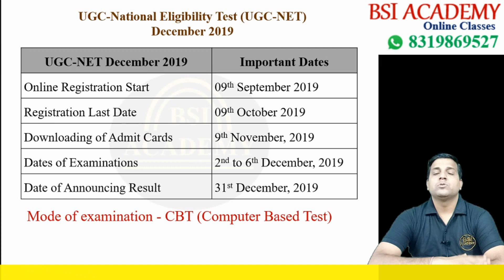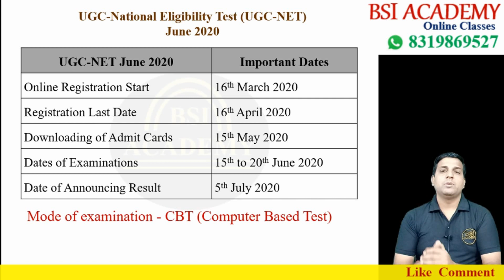NTA UGC NET/JRF December 2019 Application Start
# Online registration for NTA UGC NET Paper 1 & Paper 2, visit our

# NTA UGC NET : Join India's best online coaching for NTA UGC NET Paper 1 & Paper 2.

FOR PAPER 1 NTA UGC NET

FOR COMPUTER SCIENCE NTA UGC NET

FOR LIBRARY & INFORMATION SCIENCE NTA UGC NET

# Watch this video to know in detail about Online Course & enrollment process for Library & Information Science

FOR COMMERCE NTA UGC NET

FOR MANAGEMENT NTA UGC NET

FOLLOW US FOR NTA UGC NET

# Whatsapp- In order to receives updates about NTA UGC NET Paper 1 & Paper 2., Whatsapp your name, subject and city to 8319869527.